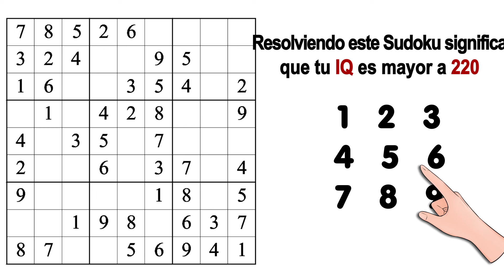20210201-IQ引导-16x9-es-H.mp4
20210201-IQ引导-16x9-es-H.mp4